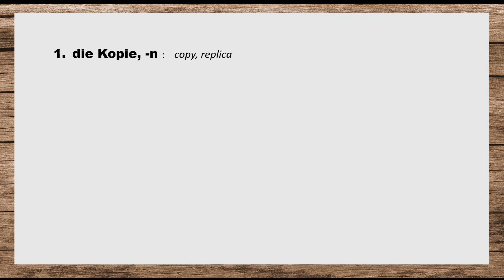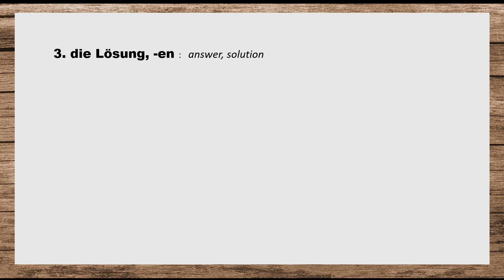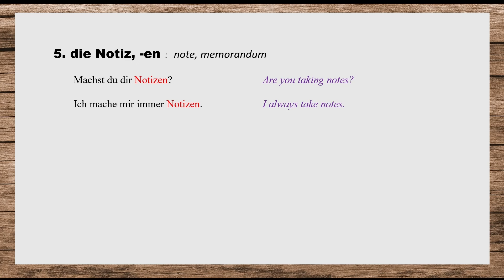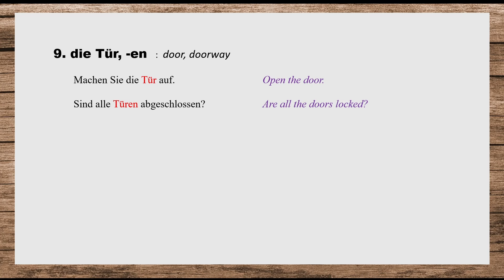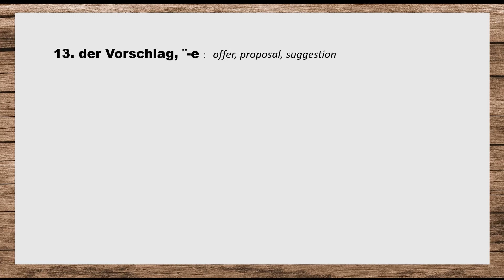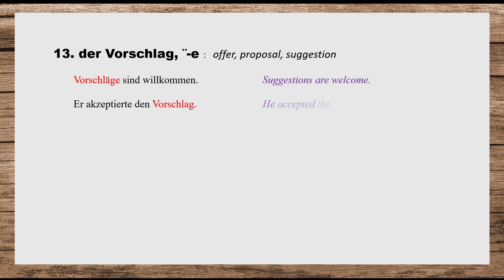Daily A1 German 15 Words | Täglich A1 Deutsch 15 Wörter | DAY 29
Start Deutsch 1 is a German exam for adults. It certifies that candidates have acquired very basic language skills and corresponds to the first level (A1) on the six-level scale of competence laid down in the Common European Framework of Reference for Languages (CEFR).